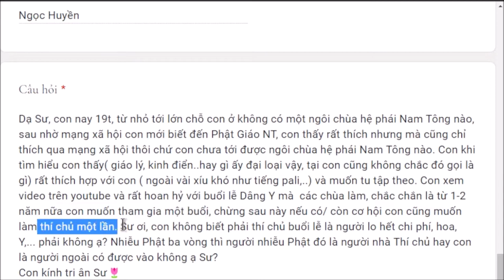1314. Muốn làm thí chủ dâng y